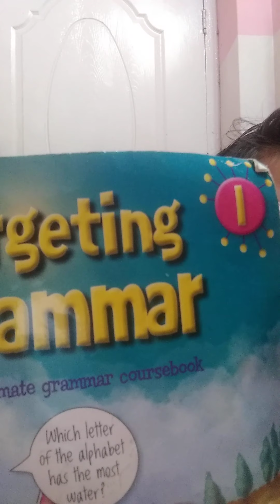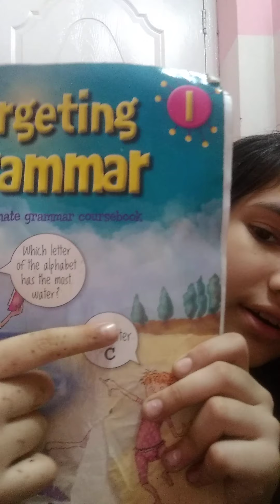cps ( compound nouns , Singular nouns,Plural nouns.)